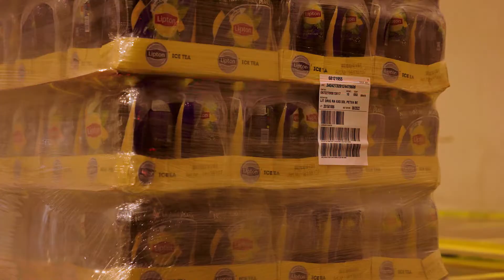DHL zet autonome heftrucks van Logisnext in voor Unilever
DHL Supply Chain introduceert in zijn Belgische warehouse in Bornem autonome heftrucks voor het intern verplaatsen van pallets. De implementatie is het resultaat van een strategische samenwerking tussen DHL Supply Chain, robotexpert Logisnext Solutions en Unilever, die erop is gericht om middels geautomatiseerde technologie de efficiëntie, productiviteit en veiligheid in magazijnen te vergroten. Met de installatie zet DHL een volgende stap in de Accelerated Digitalization Strategy van het bedrijf.